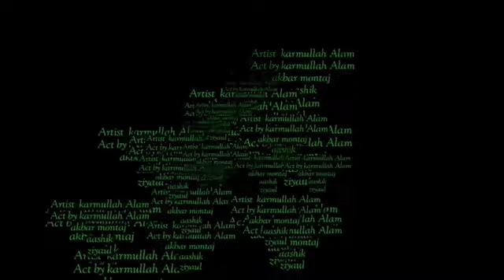gham pe camedhi